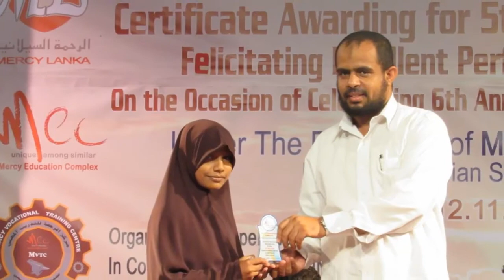Usthadh Bakr Razzaz Sweet Memories